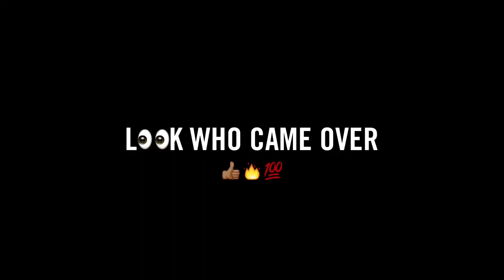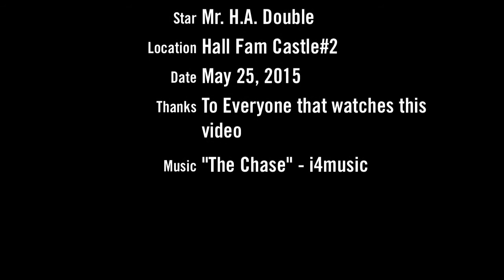Memorial Day Vlog!!!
Chilling with good people during my time off from work.